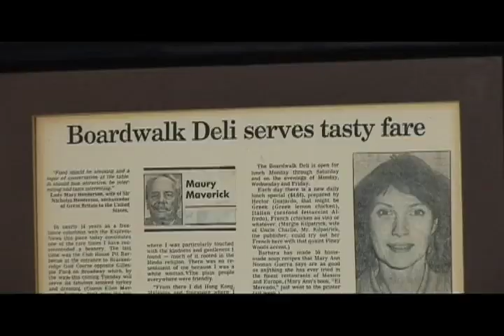Boardwalk Bistro in San Antonio, Texas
Boardwalk Bistro featured as the Best of San Antonio, Texas